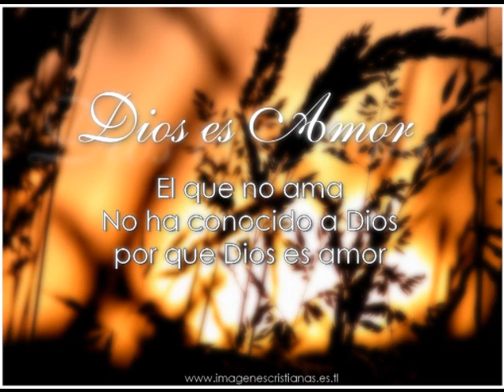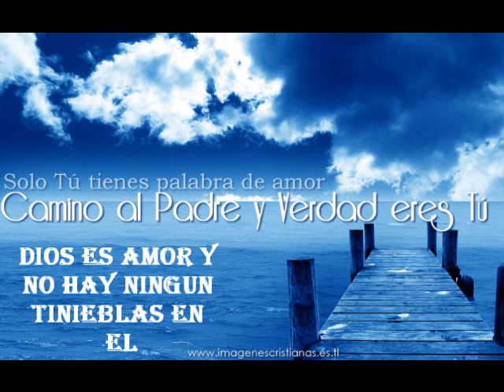Pedro Mora - LLename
Hay Momentos En Los Cuales Disimos LLa No Puedo Mas Con Esto Y Tenemos Tristesa En Nuestros Corazones Pero Yo Te Digo Clama Al Senor I Dile '' LLename LLename Con Tu Presencia Mi Jesus LLename Mi Senor ''